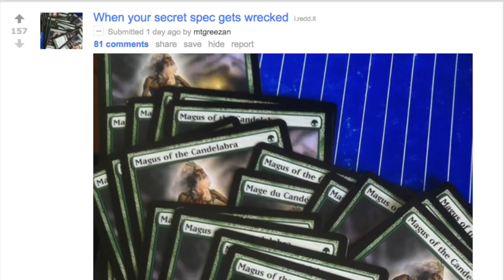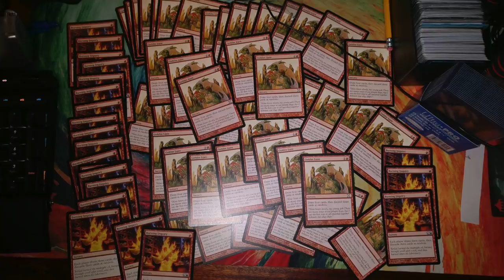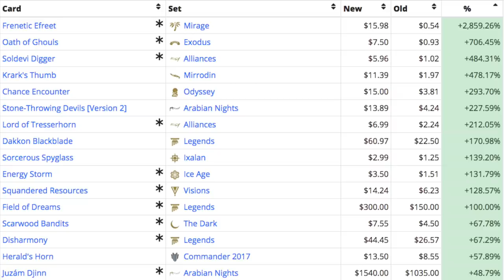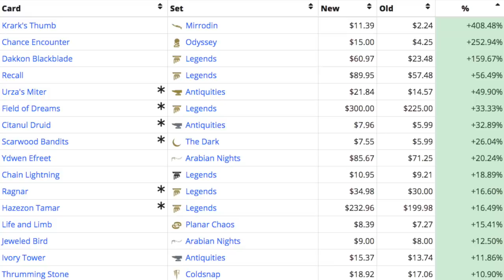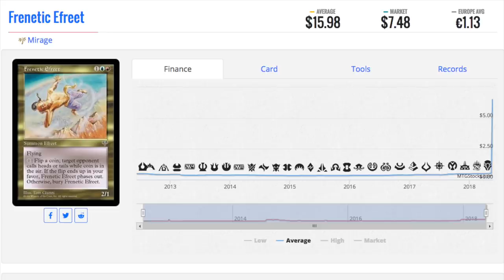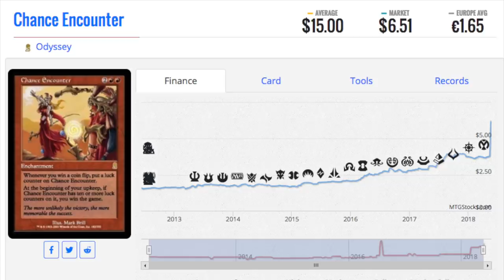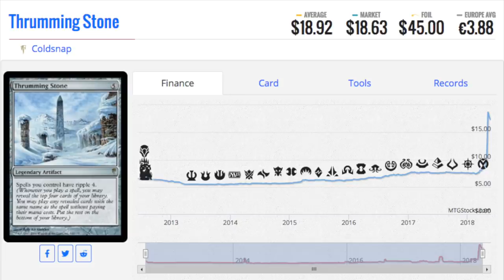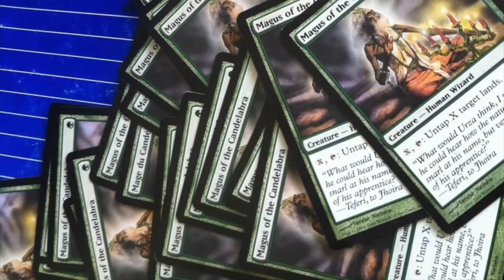Secret MTG Finance Specs Ruined by Reprints